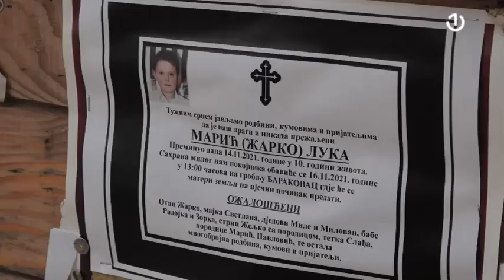Šta je sa psihijatrijskim slučajevima u BiH?